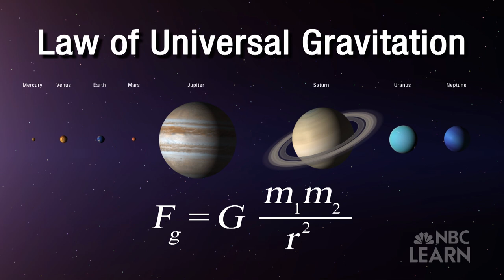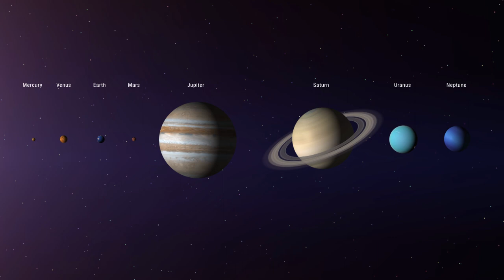Gravity and Golf on Earth and Other Celestial Bodies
The laws of gravity keep us grounded, but not every planet's gravitational pull is the same.